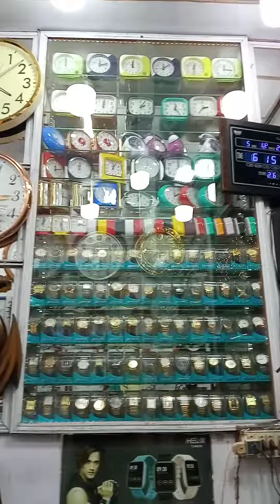ঘড়ির এই দোকান ta থেকে সাবধান